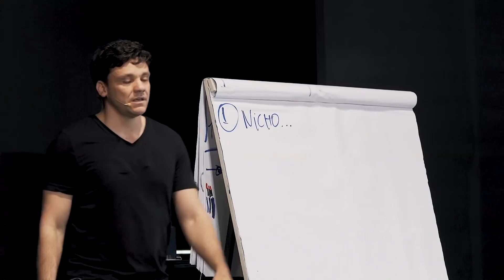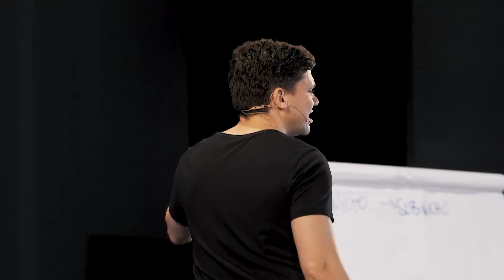COMO COMEÇAR DO ABSOLUTO ZERO E SER O PRIMEIRO DO SEU MERCADO | ERICO ROCHA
Escolha seu nicho e faça isso...